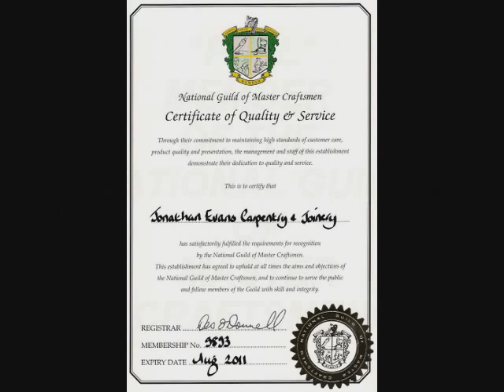Carpentry Joinery Ballincollig Cork-Jonathan Evans-086/2604787 or 021/4873778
Carpentry Joinery Ballincollig Cork-Jonathan Evans-086/2604787 or 021/4873778 Ireland